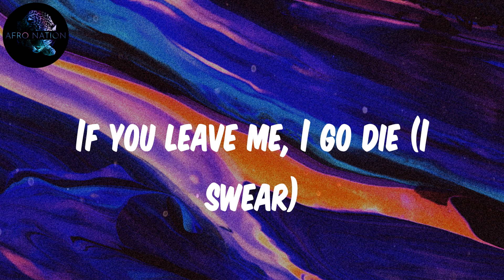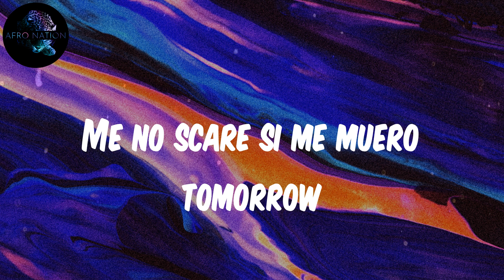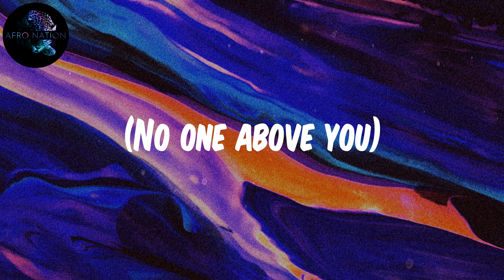(Lyrics) CKay - love nwantiti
Tu-tu-tu
Uh-tu-uh-tu-tu-tu
Tenerte qué rico se siente
Ckay
Ah-ah-ah-ah, yah
Unle
Ah-ah-ah-ah-ah-ah
Ah-ah-ah-ah-ah-ah-ah-ah
Ah-ah-ah-ah-ah-ah
Ah-ah-ah-ah-ah-ah-ah-ah
Ah-ah-ah-ah-ah-ah
Ah-ah-ah-ah-ah-ah-ah-ah
Ah-ah-ah-ah-ah-ah
Ah-ah-ah-ah-ah-ah-ah-ah
Ah-ah-ah-ah-ah-ah
Ah-ah-ah-ah-ah-ah-ah-ah
Ah-ah-ah-ah-ah-ah
Ah-ah-ah-ah-ah-ah-ah-ah
Ah-ah-ah-ah-ah-ah
Ah-ah-ah-ah-ah-ah-ah-ah
Ah-ah-ah-ah-ah-ah
Ah-ah-ah-ah-ah-ah-ah-ah
(Ah ya-eiya)
(I love you)
(Ah ya-eiya)
(No one above you)
(July Sonic)